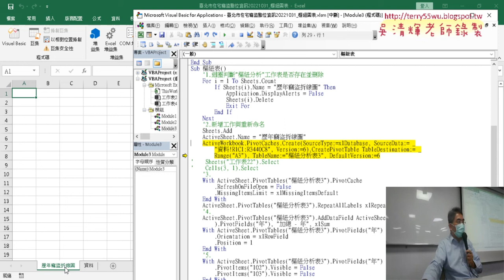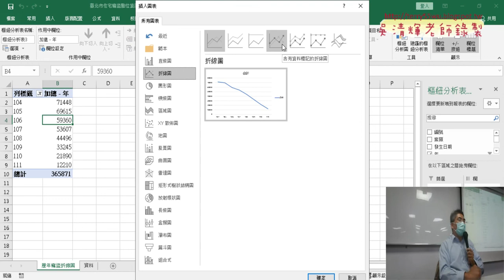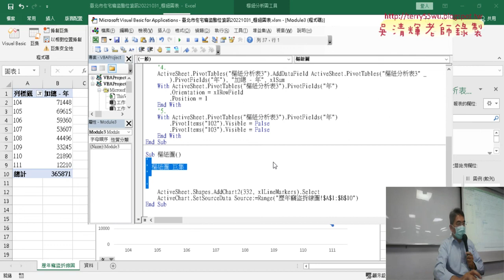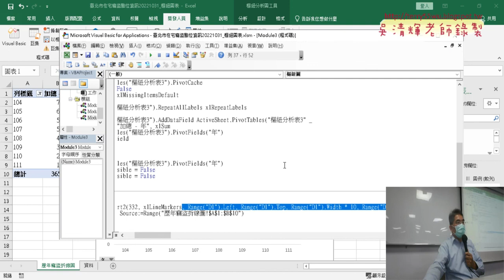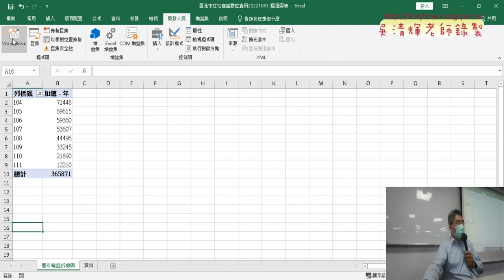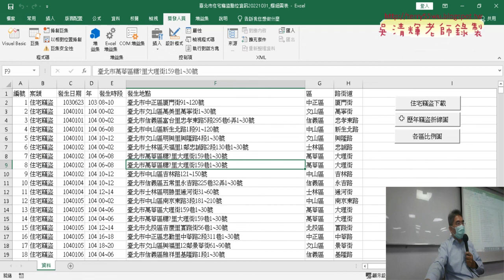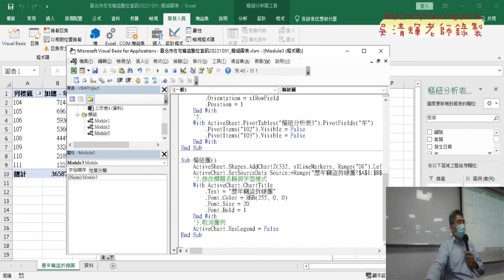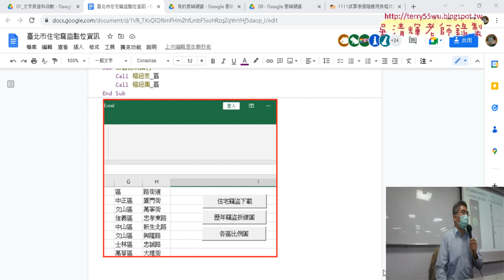05 錄製樞紐圖與修改程式說明